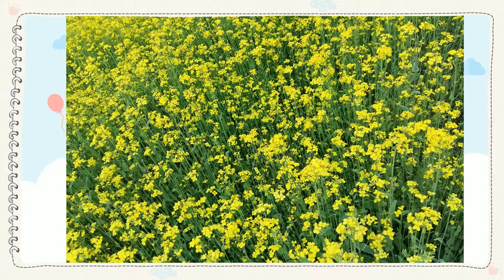유채 꽃 첨단 2016